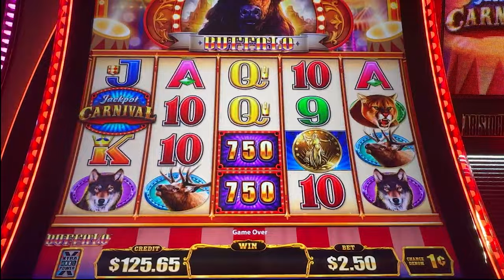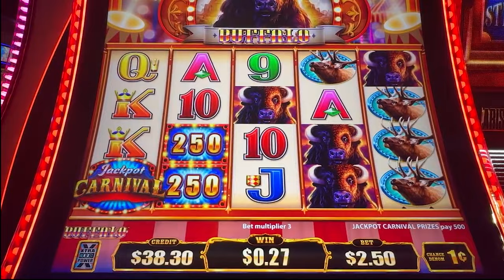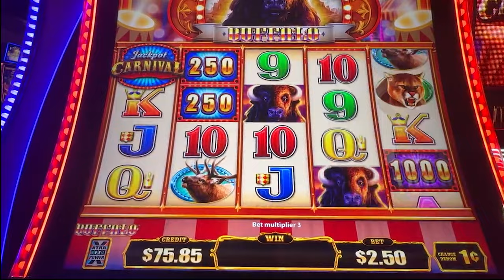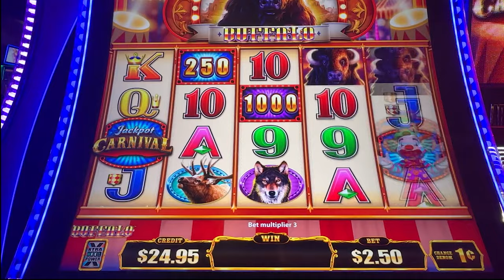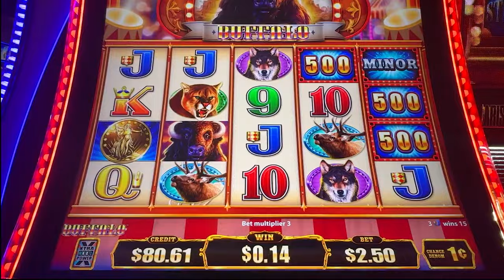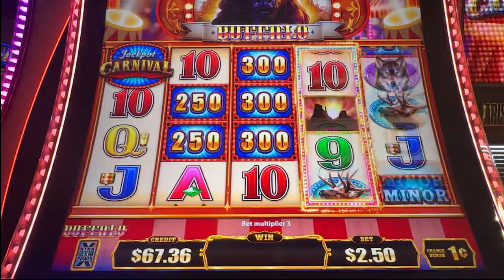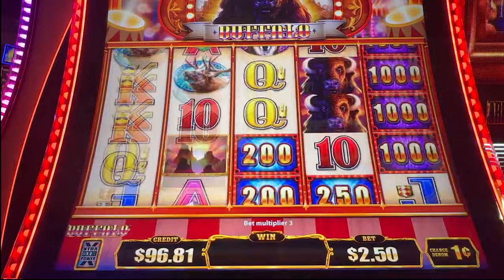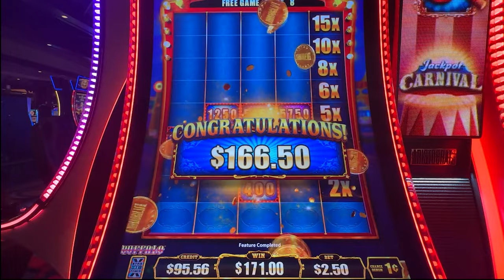Buffalo Carnival Slots: Is It Worth Your Money?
Day 3 of Five Coin Bonus Buffalo Hunt!